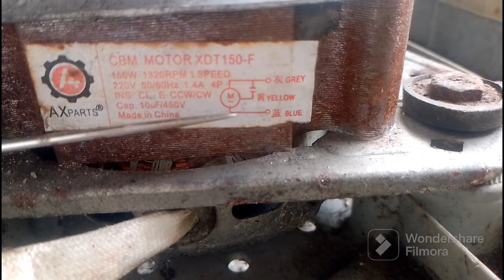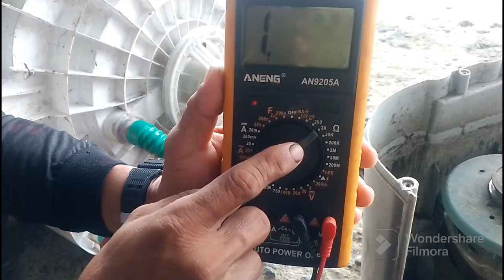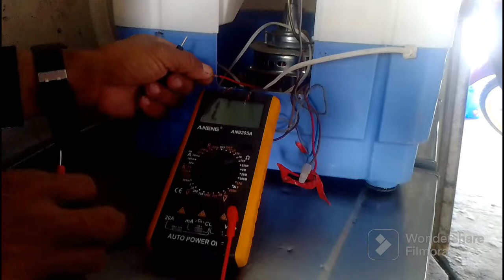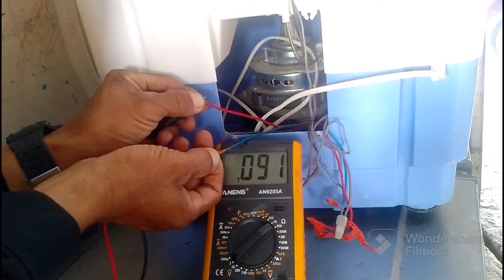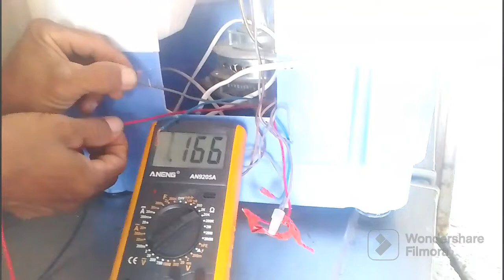Vlog#94: Paano malaman ang common ng washing machine o dryer?